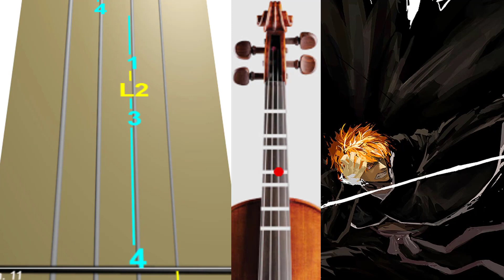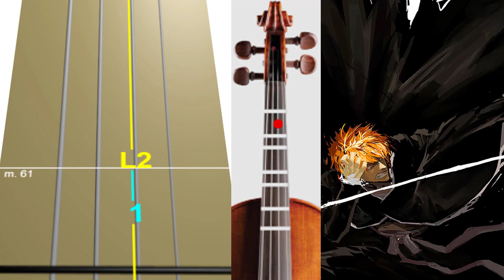Bleach OST - Never Meant To Belong Violín TUTORIALS and TABS / How to play VIOLÍN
♫ En este vídeo encontraras la Tab del Thema de en Violin, en este canal te enseñamos a tocar el violín con tablaturas y tutoriales muy fáciles, además puedes descargar todas las partituras de violín de todos videos que subimos al canal ¿Qué esperas? Aprende a tocar Violin con nuestros tutoriales 👍🤩

⏱️ Tiempos del video ⏱️
0:00 Inicio
0:10 Inicio de la canción
4:47 Final de la canción
5:00 Enlaces de pantalla final
💻 Descarga las partituras desde la nueva App. Échale un vistazo